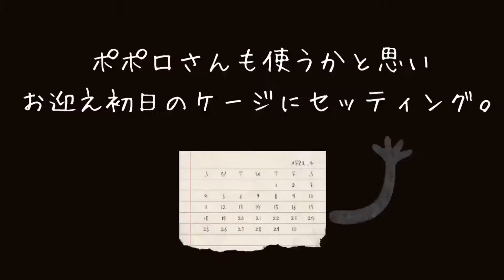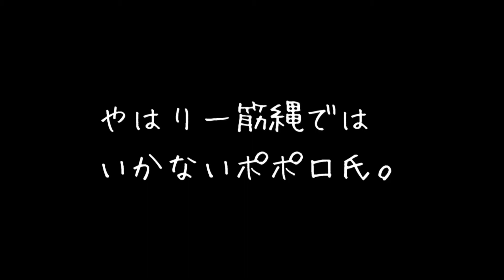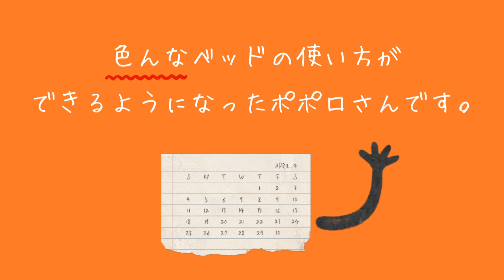【上手になった？】我が家に来てすぐはベッドが上手く使えなかったモルモットのポポロ、4ヶ月経って・・？！【やはり個性的】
生後2ヶ月で我が家にやってきたポポロさん？最初は小動物用のベッドがうまく使えなかったけど、4か月経った今では・・？やはり想像の斜め上を行くポポロ氏！